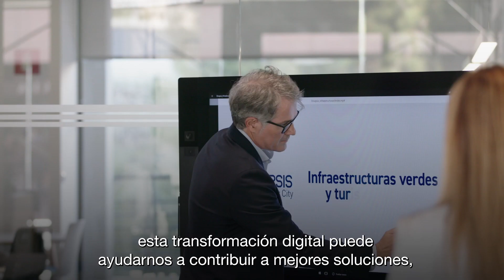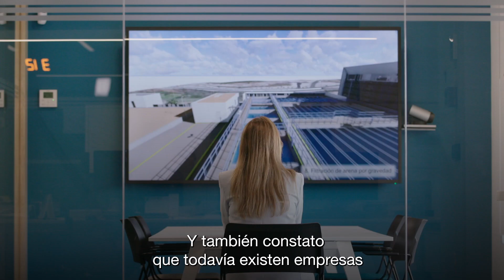Dinapsis, red de ‘hubs’ digitales para la gestión del agua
En los centros de Dinapsis repartidos por todo el territorio se generan soluciones digitales para la gestión sostenible del agua y la salud ambiental del entorno, un claro reflejo de la innovación de Agbar puesta al servicio del medio ambiente.